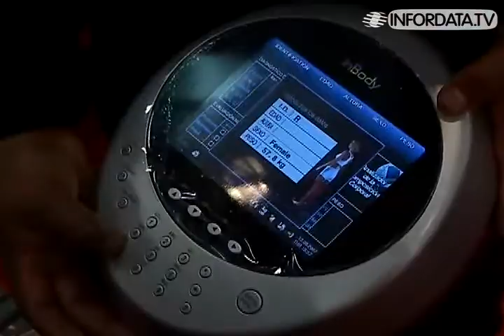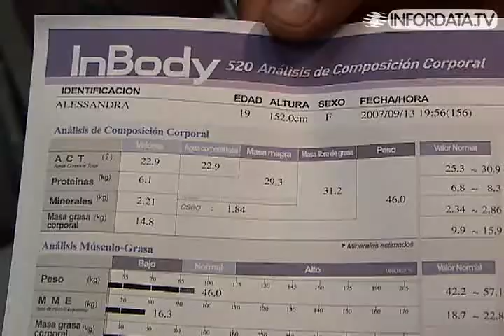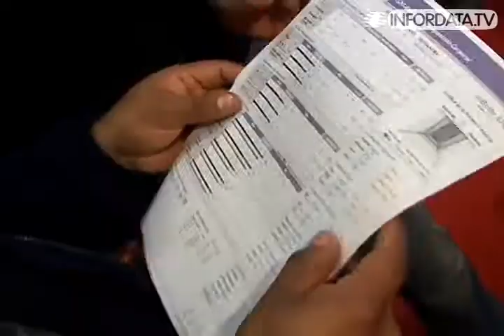Tecnosalud 2007 - II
En la feria también destacó el equipo de analizadores de composición corporal bioeléctrica, que permiten diagnosticar obesidad, fibrosis, edema, peso, etc. El equipo genera un reporte y según ello se aplican distintos tratamientos en rehabilitación física ortopedia, medicina del deporte, recomendar dietas, etc.
Otra novedad fue los microscopios digitales con conexión USB, que permite obtener imágenes nítidas y a color en formato JPG de esta manera se pueden enviar por correo electrónico al especialista que lo requiera.